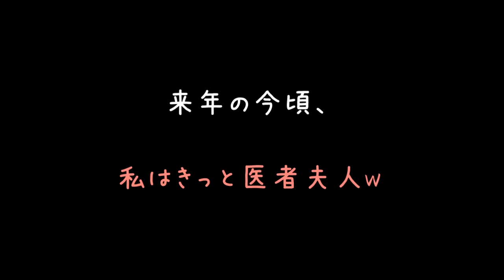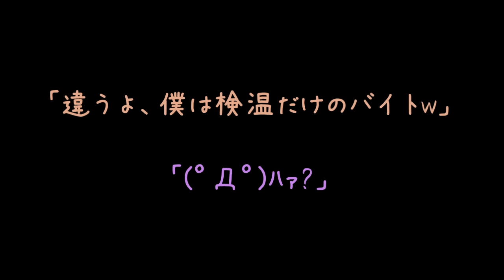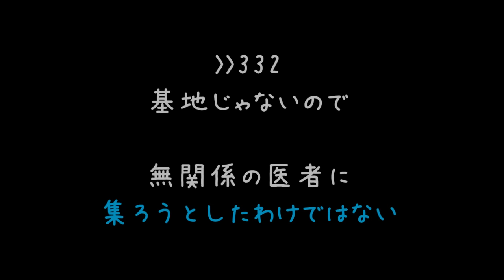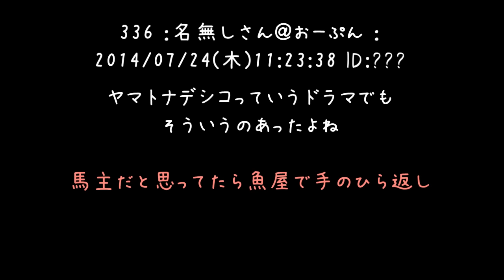入院したのに彼氏が見舞いにこないから……浮気しまーす！ 後【2ch】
こんな奴でも結婚できるとか理不尽(＃＾ω＾)

考え方が何から何までゲスすぎるんだよなぁ
最後だけが消化不良ですわ(´・ω・｀)